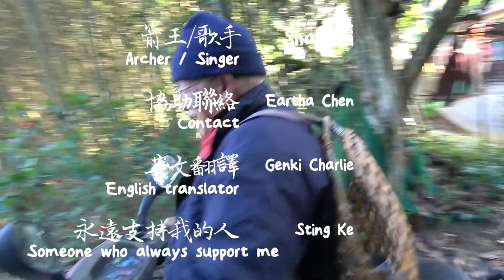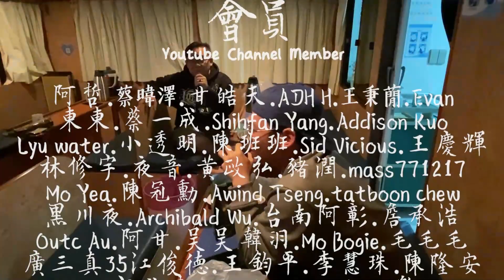魚筌 - 瀕臨滅絕的古老捕魚陷阱 傳統卻格外實用的原住民工藝 The Oldest Fish Trap | Tradition but works | Catch A lot of Fish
世界上有很多珍貴的工藝正在消失
只希望你們能好好看完 然後分享出去
Please Watch this video and share.
除了這些 說明欄沒什麼好說了